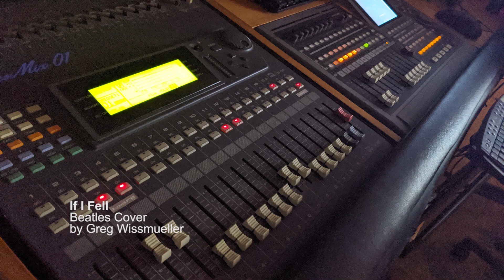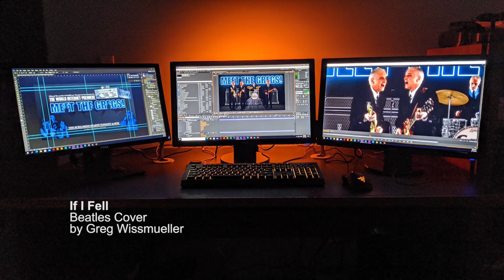If I Fell (Audio Only)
Beatles cover of "If I Fell" off the Hard Days Night album